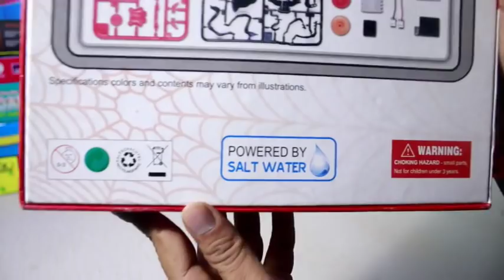How to Make Salt Water Arachnoid | Experiment Kit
The Salt Water Fuel Cell Giant Arachnoid Kit gives children a chance to learn about new forms of clean energy, while building and powering their very own toy - feed it saltwater and watch it scurry away. Building on the success of OWI's award winning Salt Water Fuel Cell Car, this second generation appears to be just as dynamic...maybe a little frightening. After activating the fuel cell module with a saltwater mixture, the magnesium metal sheet (3 sheets included) can operate the Spider for about 30 to 40 Minutes continuous . To stop, remove the fuel cell module, rinse with water and dry. All kit materials are environmentally safe, and non-toxic.